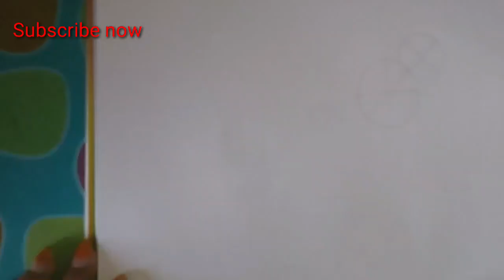দোয়েল পাখি আঁকার সহজ উপায় ||dual Pakhi Aakar sohoj upay||Magpie drawing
কিভাবে দোয়েলপাখি আঁকতে হয়
দোয়েল পাখি স্কেচ করা
কৌশলে দোয়েল আঁকা
বৃত্তের সাহায্য নিয়ে দোয়েল পাখি